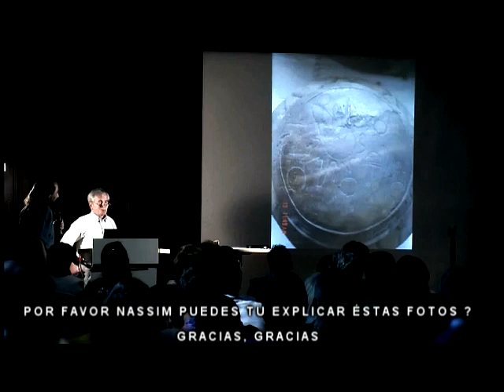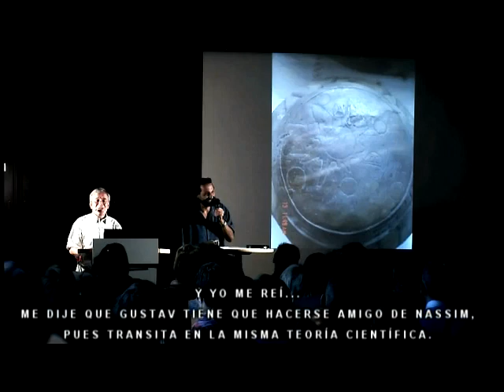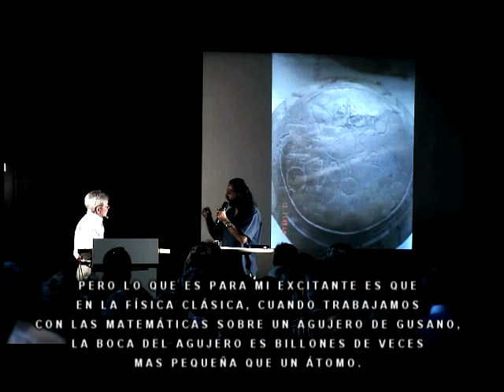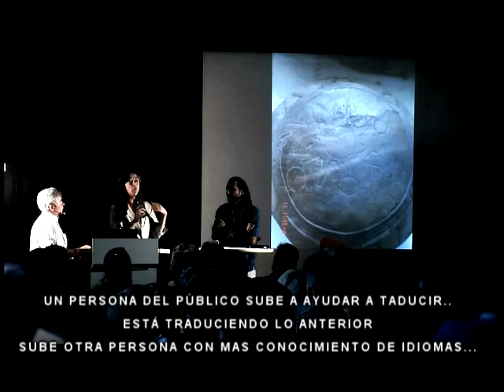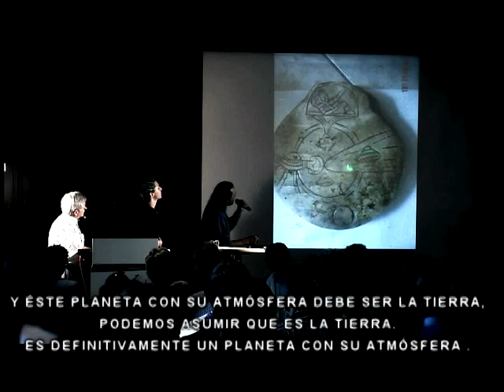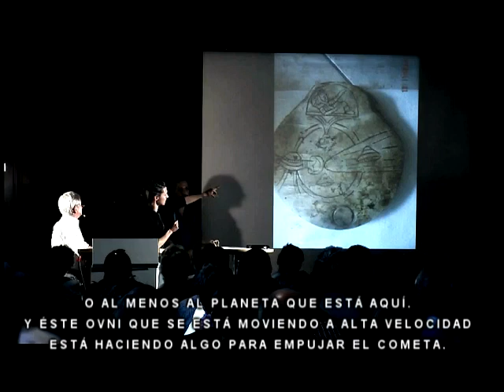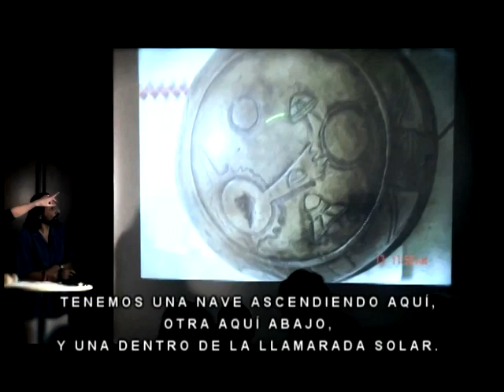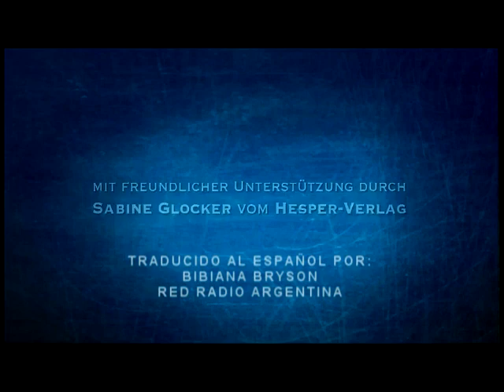Es el Sol una Puerta estelar? - Is the Sun a Stargate? 1 de/of 2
UFO STARGATE STONES   KLAUS DONA    NASSIM HARAMEIN  SUBTITULADO  PARTE 1 de 2